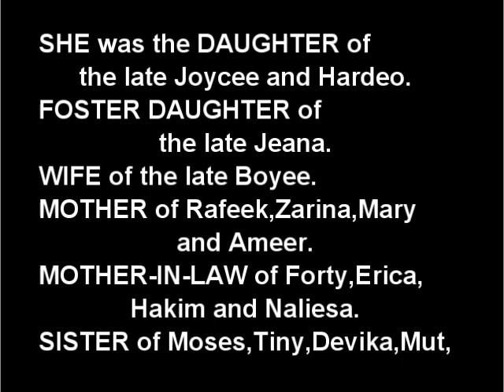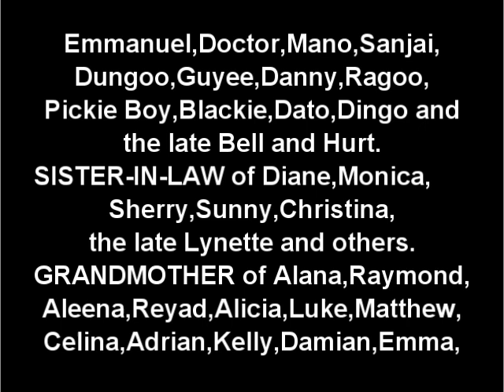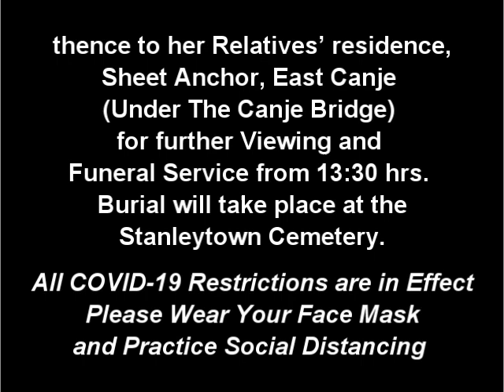Death Announcement - Bhagwandai Khan